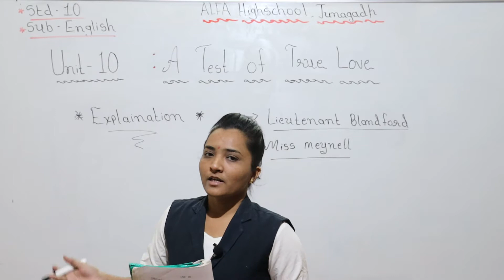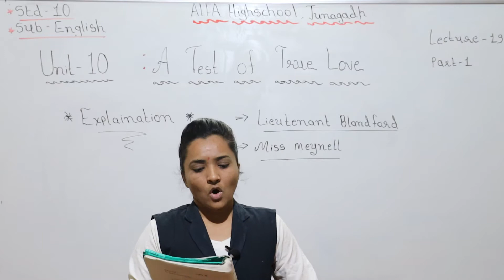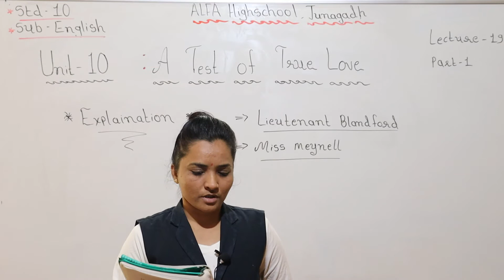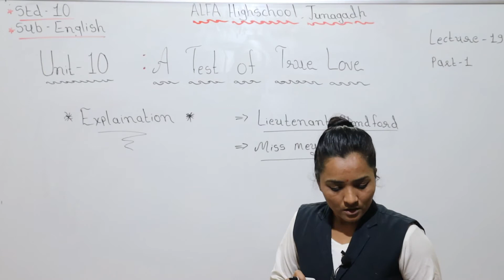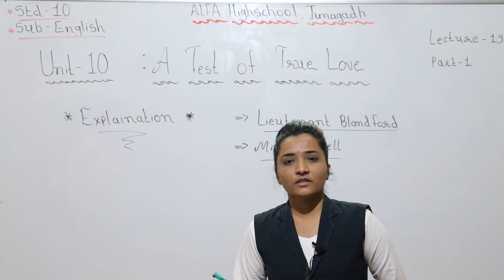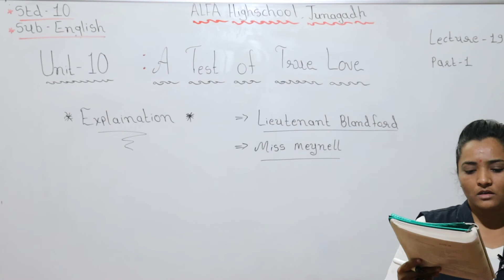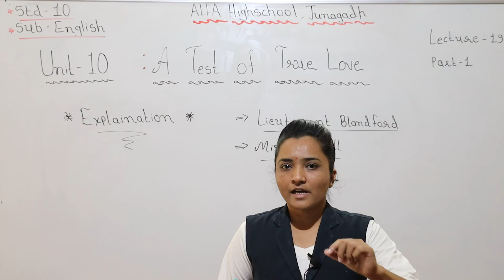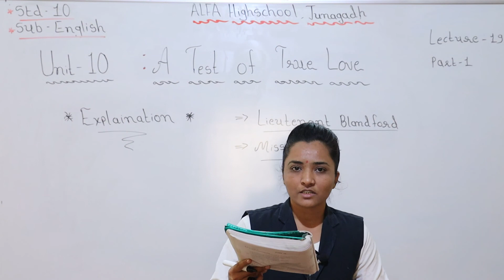ધોરણ 10 અંગ્રેજી લેકચર 19 ભાગ 1